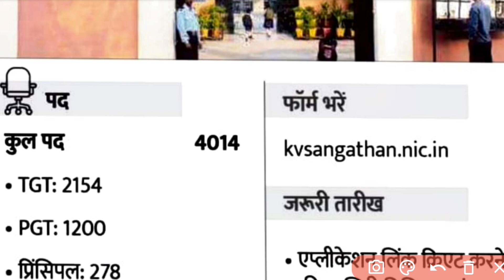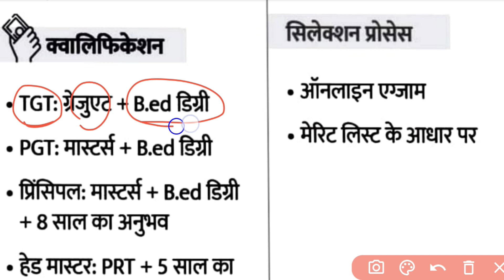शिक्षक भर्ती 4014 पदों पर आ गया 2022 | shikshak bharti | teacher recruitments|TGT PGT Qualification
cg teacher bharti letest news
cg teacher bharti latest news
cg teacher bharti 2022 letest update
sikshak bharti news today cg
cg shikshk bhrti
cg new vacancy
cg new jobs
cg shikshak bharti letest news
goverment job
cg jobs
cg shikshak bharti latest news
cg shikshk bhrti letest news
cg shikshk bhrti update
cg shikshk bharti today news
chhattisgadh shikshak bharti
cg shikshak bharti sthaniy kes
cg teacher vacancy rulebook
सीजी टीचर वेकेंसी
chhattisgarh mein shikshak bharti syllabus
cg teacher recruitment detail
cg shikshak bharti exam
chhattisgarh teacher vacancy
छत्तीसगढ़ शिक्षक भर्ती नियम
छत्तीसगढ़ शिक्षक भर्ती सिलेबस
cg sikshak bharti news today
cg sikshak bharti 2022 letest news
छत्तीसगढ़ शिक्षक भर्ती
cg sikshak bharti new today
cg sikshak bharti letest news
sikshak bharti ki jankari
chhattisgarh jobs
cg jobs vacancy
cg jobs news
cg vyapam
cg job
cg teacher bharti syllabus
cg new shikshak bharti
छत्तीसगढ़ शिक्षक भर्ती
cg shikshak job
cg vacancy
cg teacher
cg new teacher bharti kab aaegi
cg new teacher vacancy
cg teacher vacancy 2023 kab hogi
cg teacher bharti 2023
cg new teacher bharti 2022
cg teacher bharti 2023 kab hogi
cg new teacher bharti 2023
cg teacher vacancy 2023
cg teacher vacancy kab start
new teacher bharti kab hogi
cg new teacher vacancy kab aaegi
cg 15000 post teacher
छत्तीसगढ़ शिक्षक भर्ती 2022
cg new teacher bharti
cg new teacher vacancy 2022
cg shikshak vibhag bharti
cg latest vacancy news
navoday vidyalay sangathan vacancy
cg kala sankay shikshak bharti
nvs teacher vacancy 2022
nvs shikshak bharti 2022
nvs teacher recruitment 2022
cg teacher bharti verification list
cg teacher bharti verification process
shikshak bharti police verification form
govt jobes news
cg education and jobes
cg jobes news
police verification form kaise bhare
अनुप्रमाणन फार्म कैसे भरें
सरकारी नौकरी भर्ती
cg shikshak karmi bharti
sarkari naukri bharti
chhattisgarh teacher vacancy 2022
shikshak bharti
cg vyapam
cg new vacancy 2022 update
cg new job ki jankari
cg latest job news
cg jobs
cg upcoming vacancy
cg vyapam upcoming vacancy 2022
cg me new job ki jankari
cg vyapam
cg vacancy 2022 new
cg vacancy 2022 upcoming
cg vacancy 2022 12th pass
cg vacancy 2022 September
cg vacancy today
cg vacancy update
teacher jobs